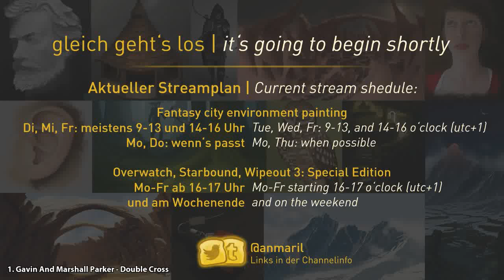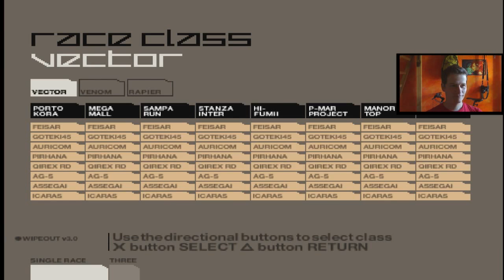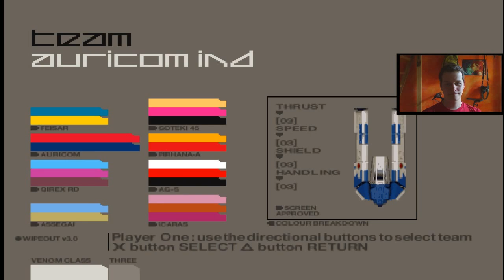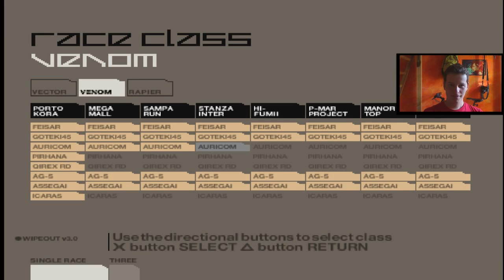[GER/ENG] Für den Inselstaat: Wipeout 3 SE #1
Original anti-gravity racer concept art by Andy Whiteley (andywhiteley.com)